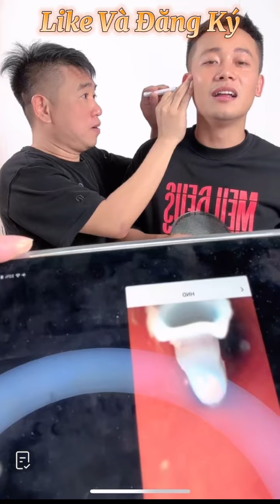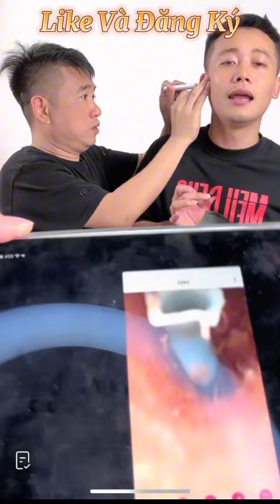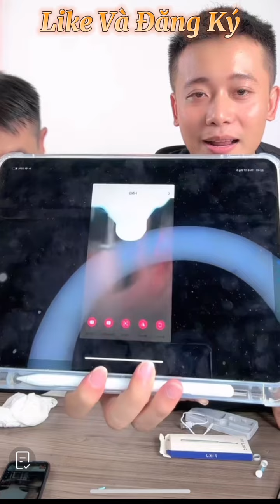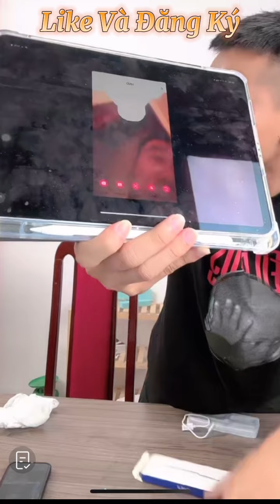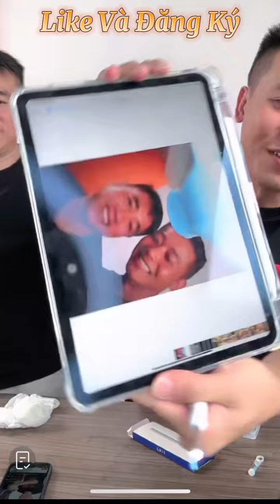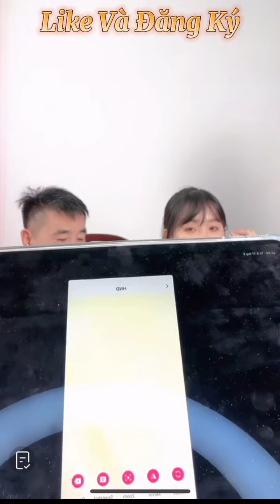Quang Linh, Tiến Nguyễn Và NhậT Lệ ReView Dụng Cụ Lấy Ráy Tai Có Camera, Cái Này Ok??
Quang Linh, Tiến Nguyễn Và NhậT Lệ ReView Quang Linh, Tiến Nguyễn Và NhậT Lệ ReView Dụng Cụ Lấy Ráy Tai Có Camera, Cái Này Ok